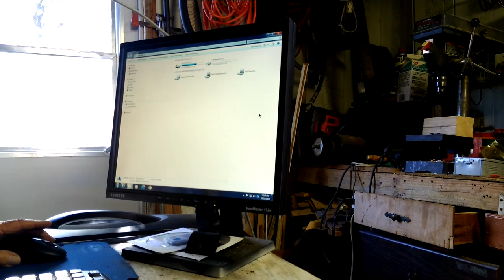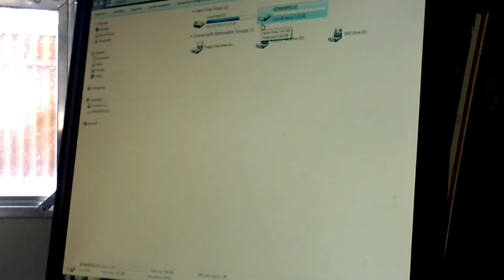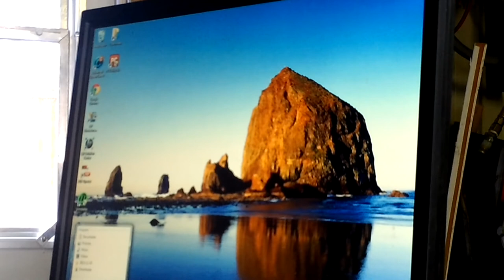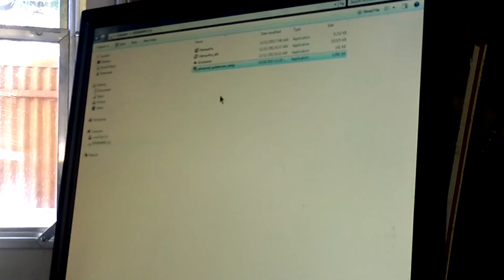Tom G 13 12 11 Windows 8 tutorial 0